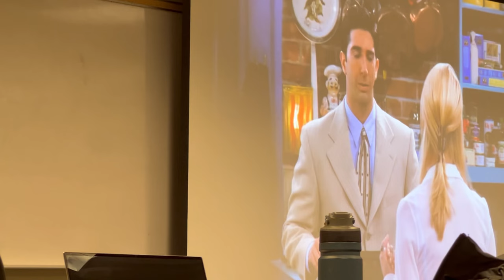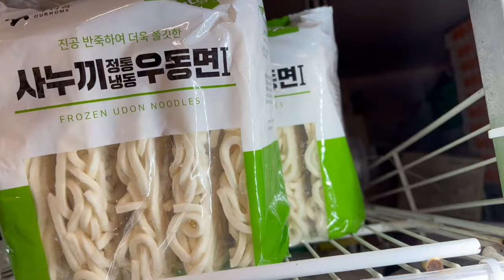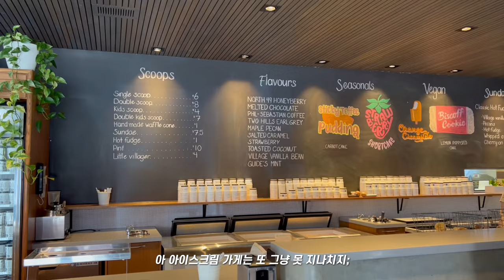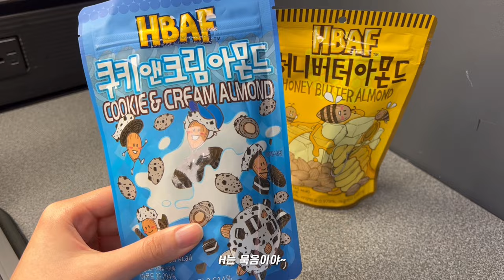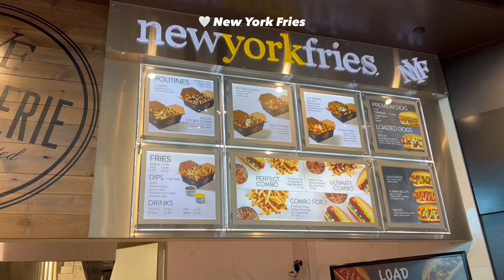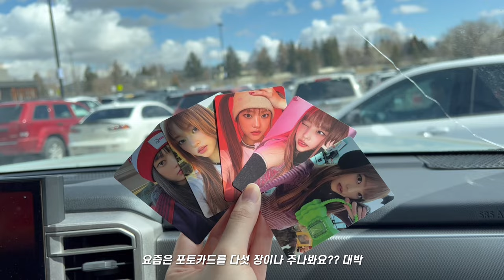sub) 참치랑방어회떠먹고과제하고거위청설모비버만나고바쁘다바빠현대사회